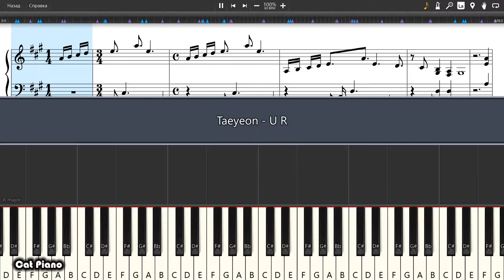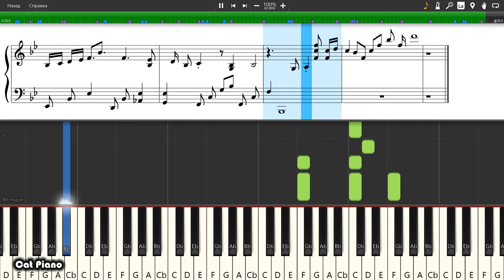Taeyeon - U R - Piano tutorial and cover (Sheets + MIDI)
How To Play Taeyeon - U R on piano To buy archive with all midi files of the channel is available on the link: